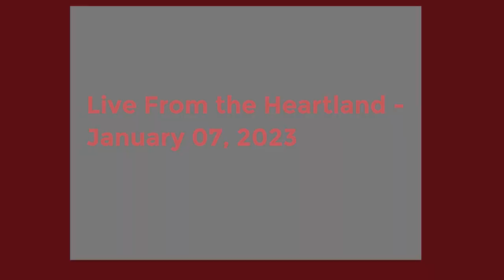Live From the Heartland - January 07, 2023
Heartland at Home Episode 134. Michael James checks in with activist Ivan Handler to learn about the importance of biodiversity and why it's being in ignored in favor of climate change, along with his former Students for a Democratic Society compatriot Corinna Fales, author of the books "Different" and "This Book is Not a Safe Space".